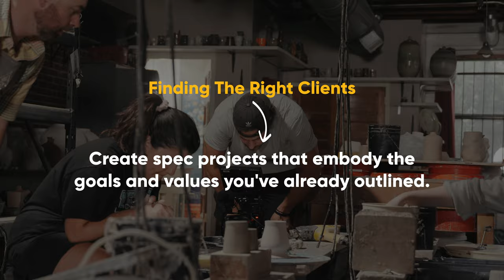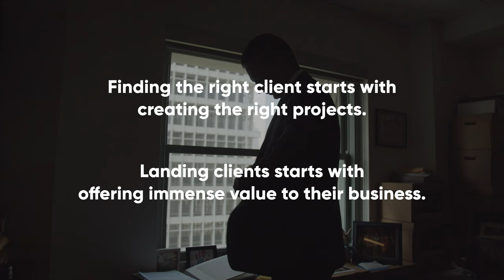Escape the Struggle: Learn How to Attract and Retain Video Clients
If you’re watching this video you’ve probably been bombarded with ads about how to grow your video business, and while I’m not here to tell you any of them are wrong I am here to remove one glaring misconception. There is no easy, fast track, recipe to success. Every business for all of time has been a master at this dying art form it’s called hard work. But I’m not going to say there’s no value in buying a course to help grow your video business but as best I can I’m going to help boil it down by sharing my personal experience.